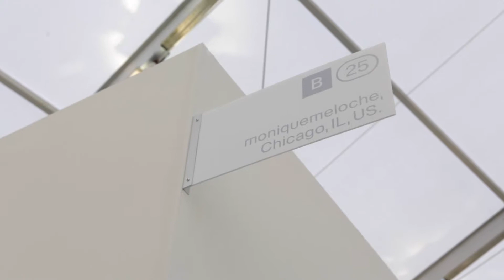WHAT'S YOUR AMMO? | NATE YOUNG + ALLISON GLENN @ UNTITLED Art Fair | ABMB 2015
During our walk around UNTITLED Art Fair in South Beach we came across the booth for the Chicago based Monique Meloche Gallery where artist Nate Young was stationed along with Sheree Hovsepian.  We had the pleasure of speaking with Nate as well as Gallery Director Allison Glenn.

For more on the gallery and artists visit moniquemeloche.com

Video by Jerome Shaw
Image Courtesy of Monique Meloche Gallery and Nate Young

Untitled (Timeline), 2015, Graphite on paper in artist made oak frame